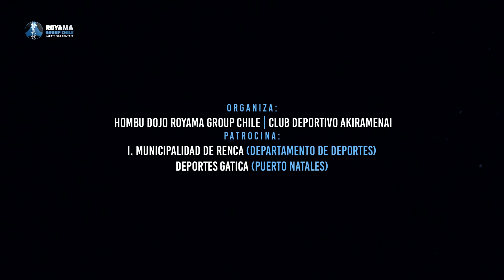Video Promocional XI Torneo Nacional Royama Group Chile “Karate Full Contac”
Karate Full Contact “Royama Group Chile”

Video Promocional de Nuestra XI Versión Torneo Nacional Royama Group Chile.

Organiza Hombu Dojo Royama Group Chile
a Cargo de Sensei José Luis Olmeño Faùndez.

Club Deportivo Akiramenai
Deportes Gatica